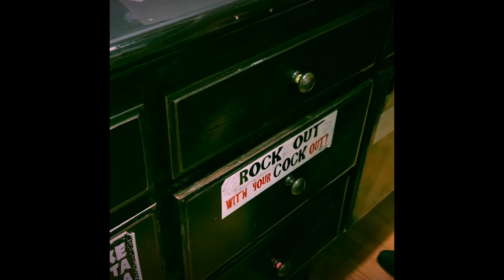Birthday Fun!!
Good friends good times! Celebrating birthdays